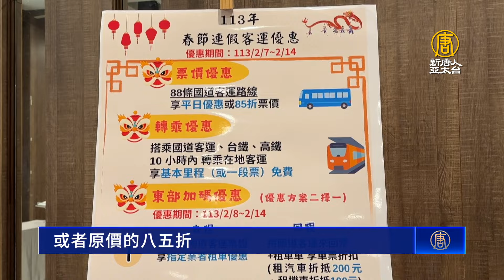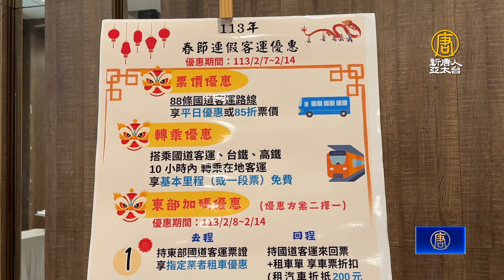嘉義地區過年疏運措施 鼓勵民眾善用大眾運輸